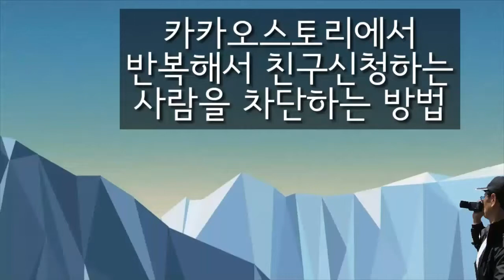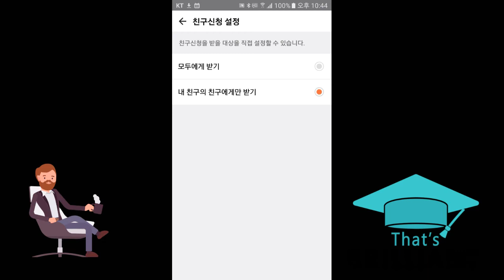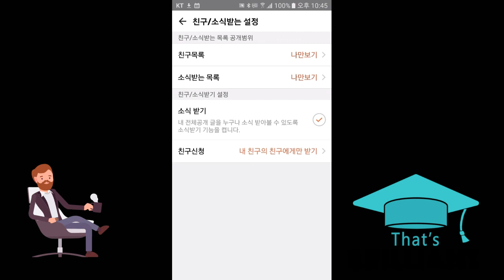카카오스토리에서 친구신청 차단하는 방법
카카오스토리에서  친구신청을 차단하는 방법

카카오스토리에서 반복해서 친구신청하는 사람을 차단하는 방법